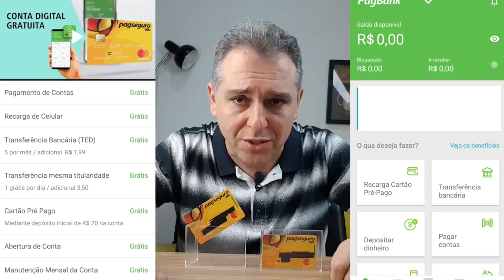💳NOVA CONTA DIGITAL "PAGBANK" DA PAGSEGURO. CONTA SEM TARIFAS CARTÃO SEM ANUIDADE✔